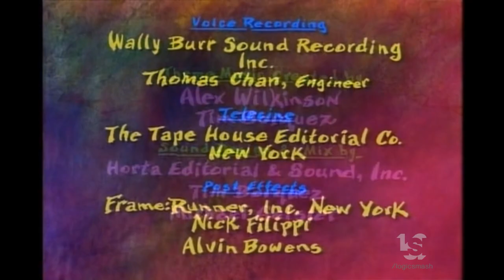Stretch Films (1993)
From "Smart Talk with Raisin".